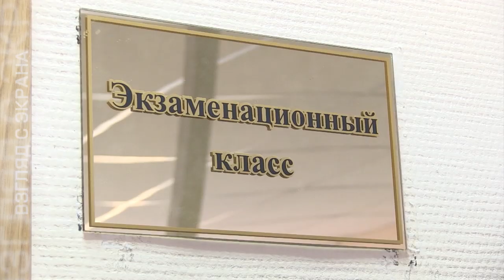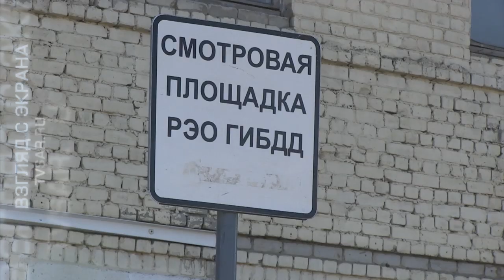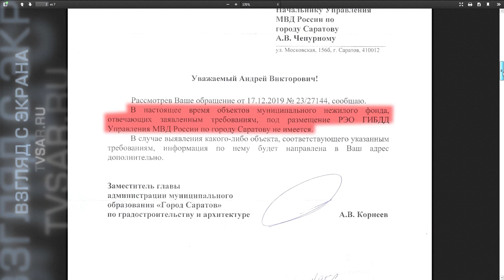Бездомный РЭО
В Саратове может появиться дополнительный отдел РЭО ГИБДД, который будет располагаться в районе моста через Волгу близ с. Пристанное.  С 2017 года органы внутренних дел не имеют права заключать договоры с владельцами коммерческой недвижимости для размещения своих подразделений.

На протяжении последних двух лет начальник городской полиции Андрей Чепурной ведет переписку с муниципалитетом и просит решить "квартирный" вопрос. Подробности на сайте ИА "Взгляд-инфо".